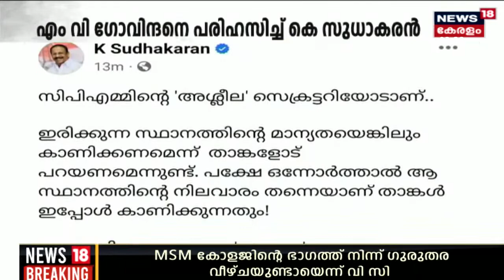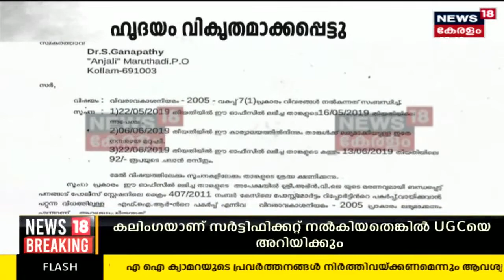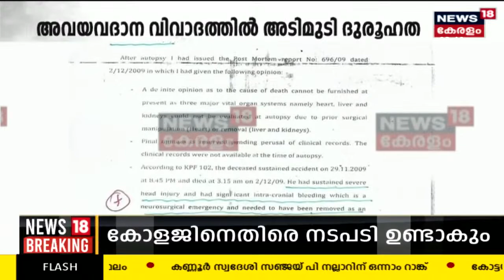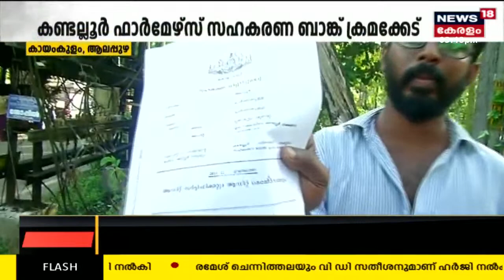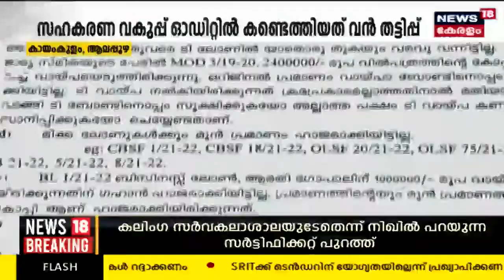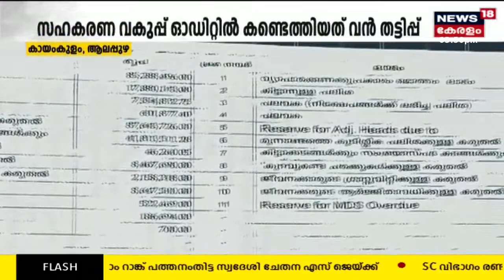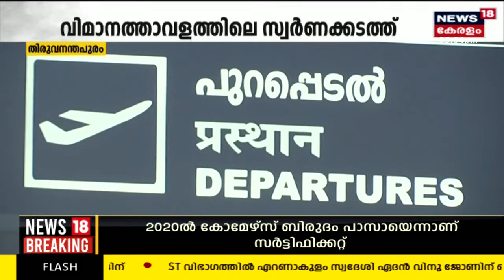Ladies Band: Malayalam News @ 3 PM | മൂന്ന് മണി വാർത്തകൾ | Malayalam News Bulletin | 19th June 2023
Ladies Band: Malayalam News; ഈ മണിക്കൂറിലെ പ്രധാന വാർത്തകൾ ഒറ്റനോട്ടത്തിൽ അറിയണോ? നാട്ടിൽ നടക്കുന്നത് അനുനിമിഷം അറിയണ്ടേ? കാണു, ന്യൂസ്18 കേരള മൂന്ന് മണി വാർത്ത.